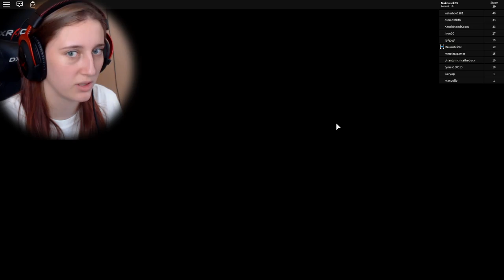JÁ JSEM AUTO!😂 - Roblox Auta Obby